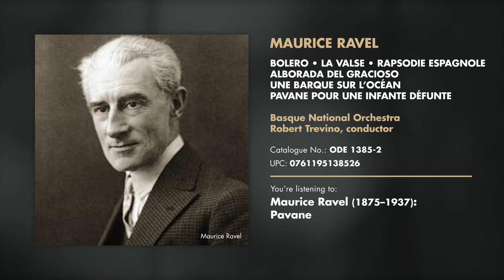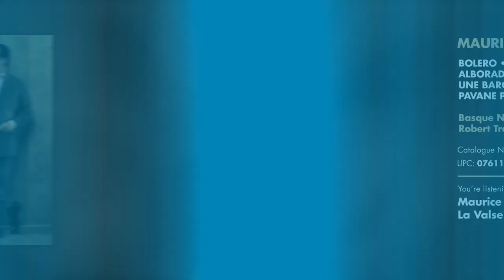Ondine Releases 4/2021: Ravel: Orchestral Works - Basque National Orchestra, Trevino ODE 1386-2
Conductor Robert Trevino’s new album release on Ondine – after a successful debut with a complete Beethoven symphony cycle – features six orchestral pieces by Maurice Ravel (1875–1937), one of the most famous Basque composers, played by the Basque National Orchestra. Born in a small town in France very close to the Spanish border, Ravel spent most of his life in Paris. However, he was extremely proud of his Basque background having absorbed himself to the culture already as a child, and many elements of Basque music can be found in his compositions. In this historic release, we can finally hear Ravel’s orchestral music being interpreted by Basque musicians in the form of the Basque National Orchestra. These performances on some of the most fantastic orchestral scores of the 20th Century also shed light to the Basque influences in Ravel’s music. The Basque National Orchestra (Euskadiko Orkestra), the leading symphony orchestra from an autonomous region nationwide, was created in 1982 on the basis of a project assigned to Imanol Olaizola, at that time music director with the Basque Government Department of Culture. Since Enrique Jordá took up the baton of a newly born formation as its artistic advisor and directed its first steps, different conductors have played their part in nurturing the quality and reach of the Basque Orchestra. Today Robert Treviño is its chief conductor. Jun Märkl, Andrey Boreyko (as principal guest conductor), Andrés Orozco-Estrada, Gilbert Varga and Cristian Mandeal, Mario Venzago, Hans Graf, Miguel Ángel Gómez Martínez, Matthias Kuntzsch, Maximiano Valdés and Jordá himself, its honorary conductor, have governed the fate of the Orchestra in its rising trajectory. A well-structured, dynamic activity with its roots in Basque cultural life has prompted the Basque National Orchestra to give more than 100 concerts every season, distributed into different cycles and in collaboration with different national and international institutions.